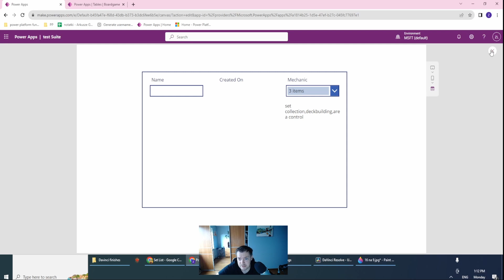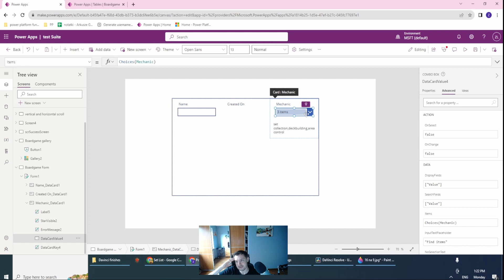Showing Combo box Selected Items in a label #53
Having problems showing your combo box selected items in a label, this tutorial should resolve this issue. You can now create a label inside form part of your combo box to make better visibility to the users. Using COncat we can only show whats selected in combo box without repeating first item (don't use Lookup function)

In my recent tutorials, I'm concentrating heavily on powerapps, model-driven apps, Dataverse, and Power Platform as a whole, When I'm encountering an interesting defect I try to immediately post it on Youtube to make other people's life easier.  Sometimes I'll also touch Power Automate but mostly when it supports Canvas.